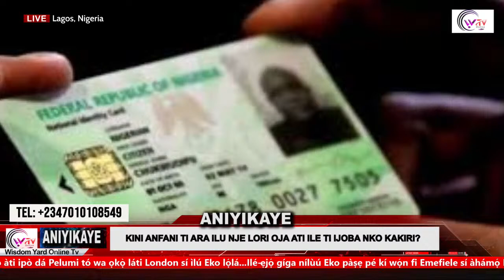ANIYIKAYE//: KINI ANFANI TI ARA ILU NJE LORI OJA ATI ILE TI IJOBA NKO KAKIRI?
All rights are reserved to the owner